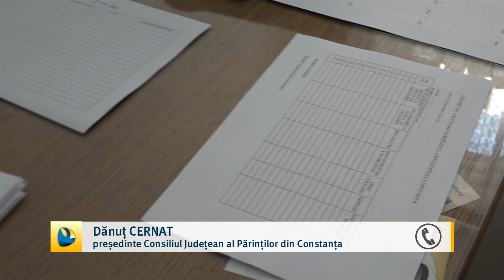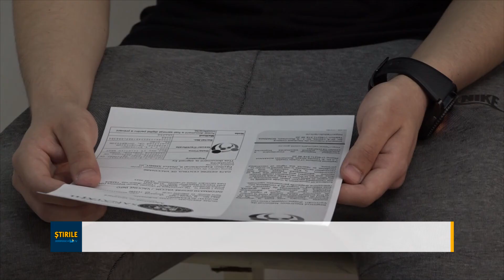A început vaccinarea în școli